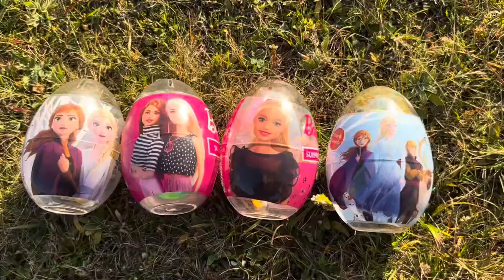ASMR RAINBOW DESSERTS FROZEN NIK-L- NIP COLOR ICE CREAM 무지개 디저트 얼린 닉 클립 아이스크림 먹방 CANDY MUKBANG